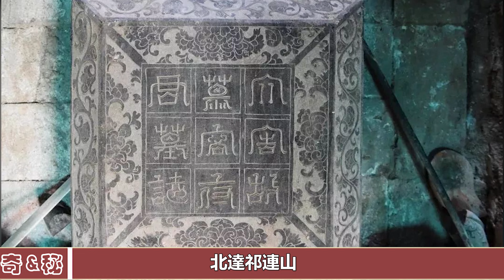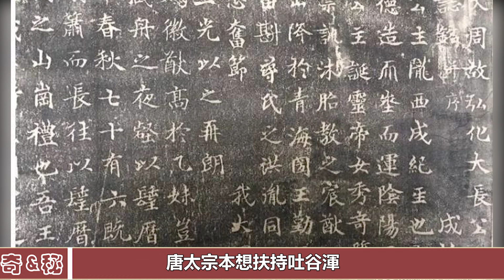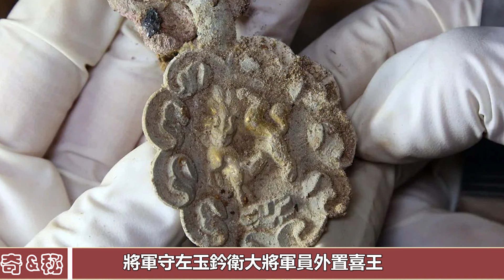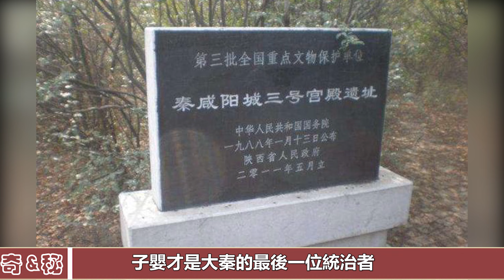大山深處驚現唐代大墓，打開墓誌後，專家：4個字讓人興奮︱古墓︱考古#古今奇聞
大山深處驚現唐代大墓，打開墓誌後，專家：4個字讓人興奮